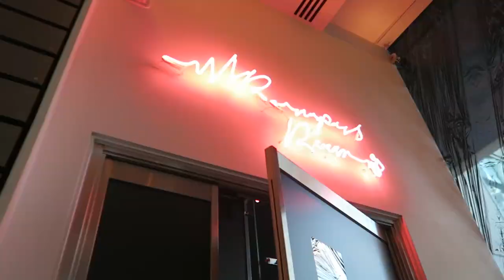Life in Five - Day 3 - THE PATHOLOGICAL LIAR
Please support my Garnier Instagram collaboration by leaving a comment and clicking the link! It would mean so much to me! Thanks so much guys!

FOLLOW ME ▹

I N S T A G R A M @lydiadinga
T W I T T E R @lydiadinga
S N A P C H A T @lydiadinga

MENTIONED ▹

HAIR STRAIGHTENERS : Babyliss Pro 235 Elegance straightener

BAR: Rumpus Rooms - Waterloo

POINT + SHOOT ▹
‣ Canon G7X